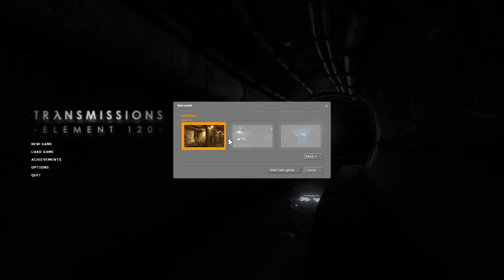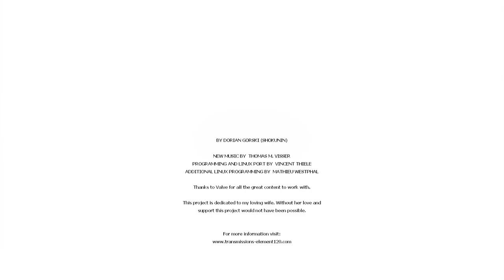Transmission: Element 120 FGP City 17 Apocalypse (HL2 Mod)